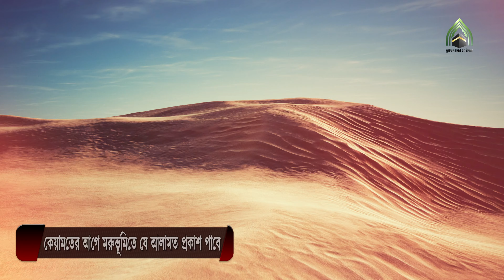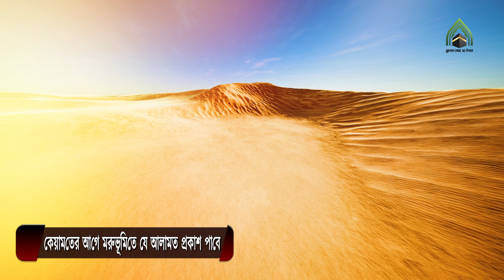কেয়ামতের আগে মরুভূমিতে যে আলামত প্রকাশ পাবে l কিয়ামতের আলামত l মুহাম্মদ (সাঃ) এর উম্মত l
কেয়ামতের আগে মরুভূমিতে যে আলামত প্রকাশ পাবে l

মুহাম্মদ(সাঃ)
কিয়ামতের আলামত